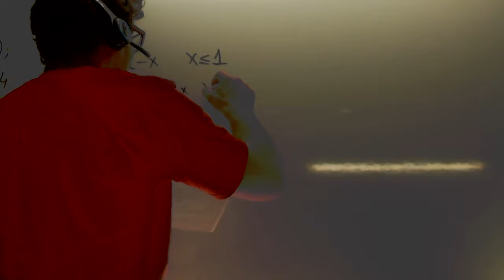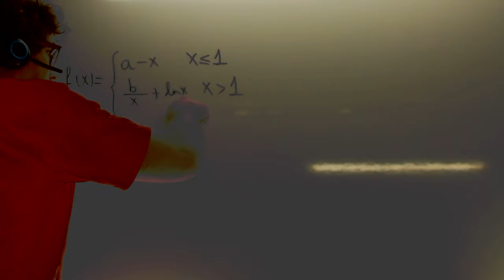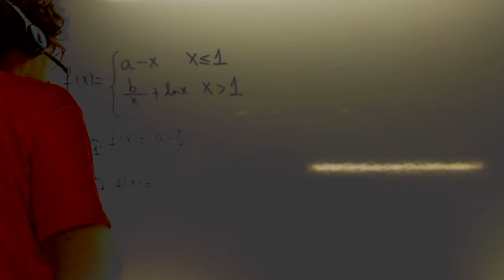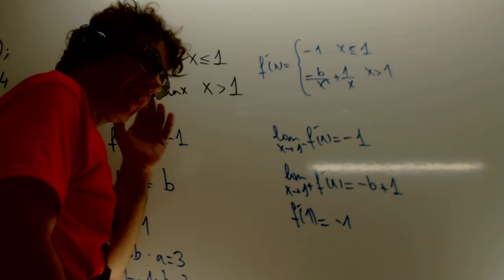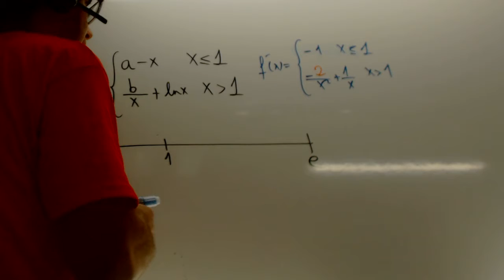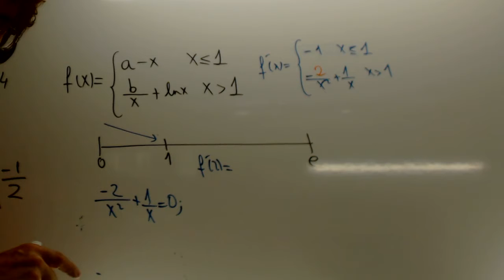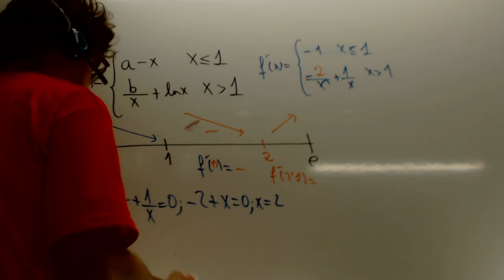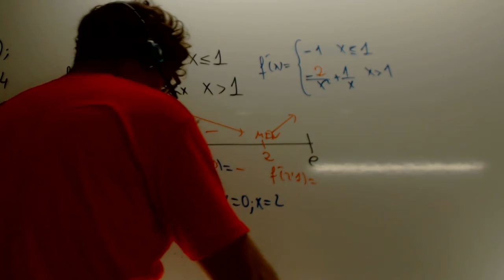Selectividad Andalucía 2014 Continuidad y derivabilidad Matematicas Academia Usero Estepona